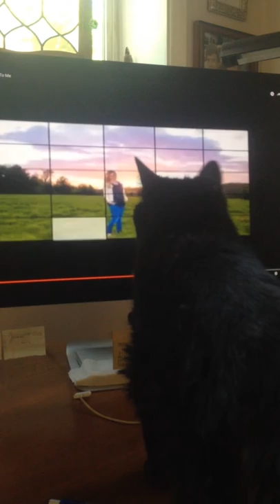ANI You Belong To Me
Ani loves music and I love her.  She is very old. I rescued her as a tiny kitten in 2000.  She hates to be combed  so she looks a little scraggly.